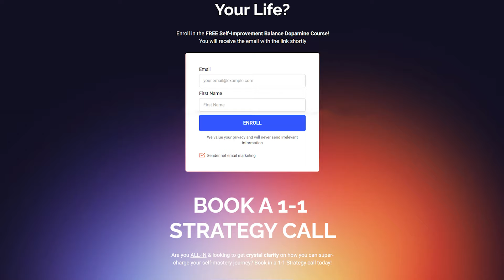From Video Game Addiction to Serving God: Grant Johnson's Story - Latter-Day Lights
In this episode, Grant Johnson, a psychology student from Southern Virginia University, opens up about his battle with video game addiction and how it affected the world around him, including his mood, motivation, relationships, and even his view of reality.

Fortunately, Grant was able to find ways to overcome his addiction, serve a mission, and get married.

He is now on a new mission to teach others the life lessons he's learned about mindfulness and self-mastery.

*** Please SHARE Grant's story and help us spread hope and light to others. ***

To VISIT Grant's website and get his free course on overcoming addictive habits,

Also, if you have a faith-promoting or inspiring story, or know someone who does, please let us know by going and reaching out to us.